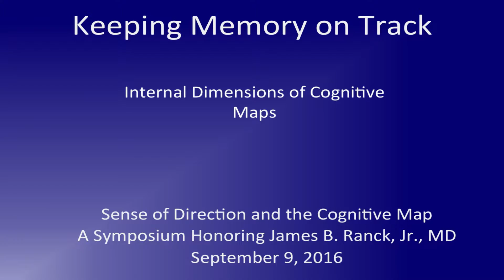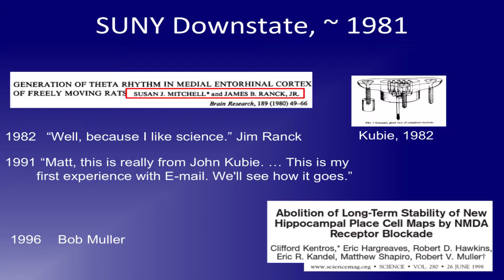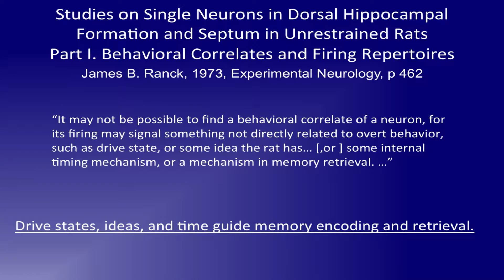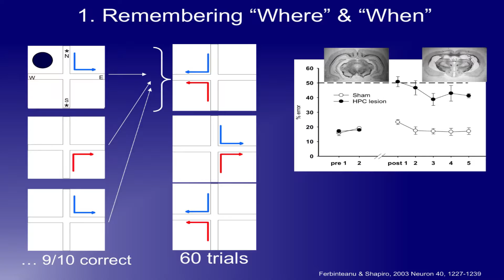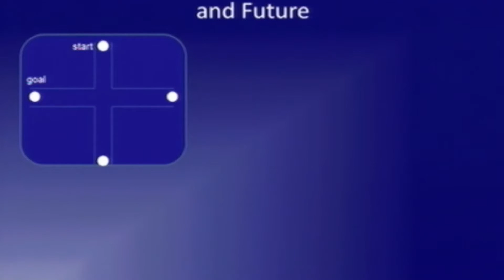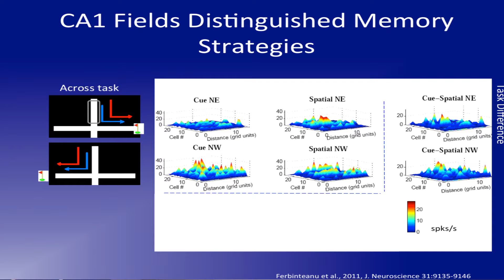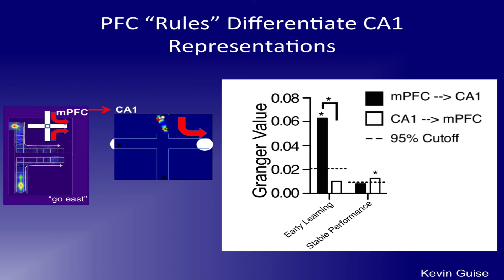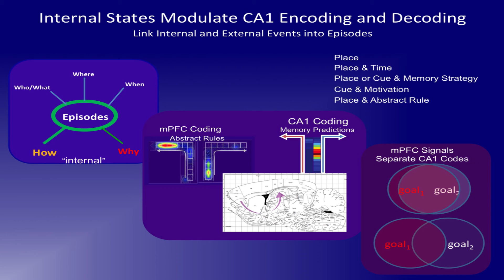Matt Shapiro, PhD – Place Cells and Memory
James B. Ranck, Jr. MD is distinguished teaching professor emeritus of physiology and pharmacology at SUNY Downstate Medical Center, where he taught from 1975 until his retirement in 2014. In 1968, he was one of the first to record electrical activity in single neurons, opening up a new direction of brain study. In 1984, he discovered head-direction cells in the brain, which, along with place cells and grid cells, underlie the neural basis of navigation and spatial behavior. Dr. Ranck founded the hippocampal laboratory at Downstate, which became widely known in neuroscience circles as "The Brooklyn Group," working on memory and navigation.

John O'Keefe's discovery of hippocampal "place cells" launched the notion that the hippocampus was the brain's “cognitive map” (O'Keefe and Nadel, 1978). Starting in the early days Jim Ranck made fundamental contributions including the discovery of “head-direction cells” — cells that are the basis of a “sense of direction”. The field grew rapidly and flourished. There are now dozens of labs and broad recognition that this line of research is yielding fundamental insights into the neuronal mechanisms that produce cognition. The symposium will summarize Jim Ranck's contributions and survey current work that begins to reveal how mind is produced in the brain.

SUNY Downstate College of Medicine

SUNY Downstate School of Graduate Studies

The Chandler McCuskey Brooks - Gertrude Lange Endowment